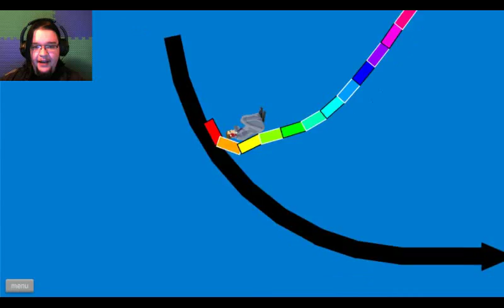Happy Wheels #6: KING OF SWING!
Outtro is "Man on the Silver Mountain - 8 Bit" (Self-made Remix)